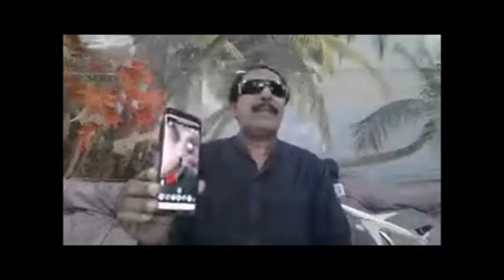BA KAMAL LOAG/LIVE HONG KONG DNN PLZ SUBS/LIKE FB PAGE/WEB SITE